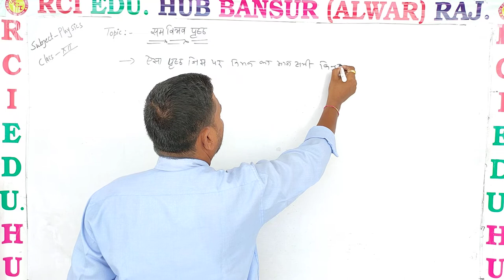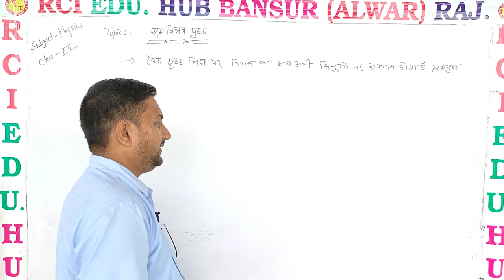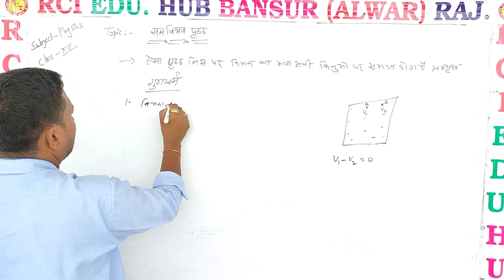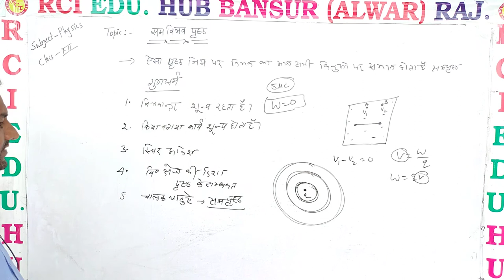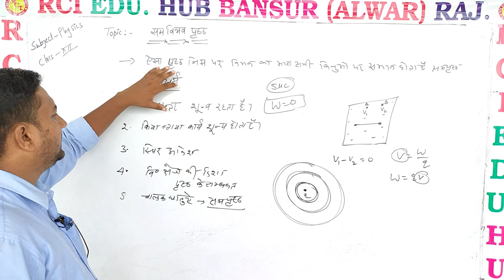सम विभव पृष्ठ